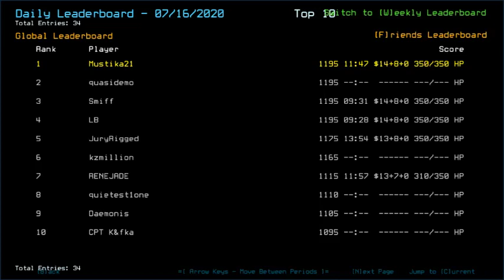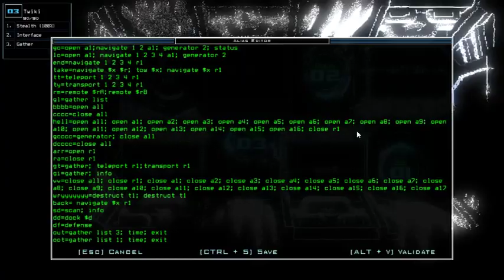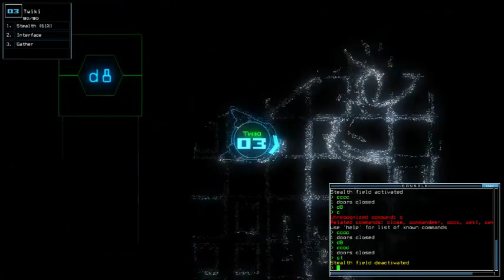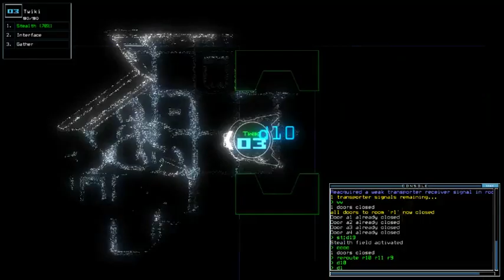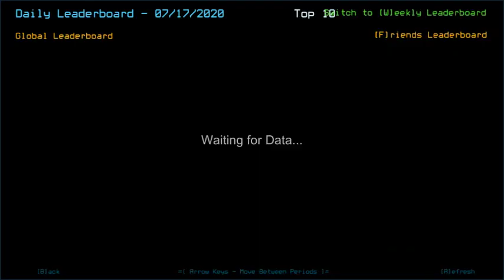Duskers Daily 17 Jul 2020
Super tight escape.